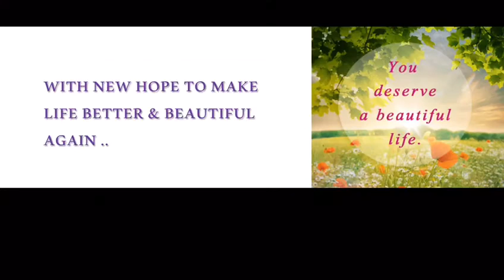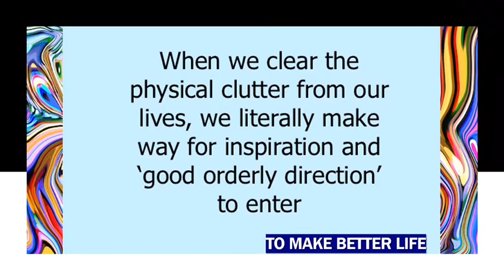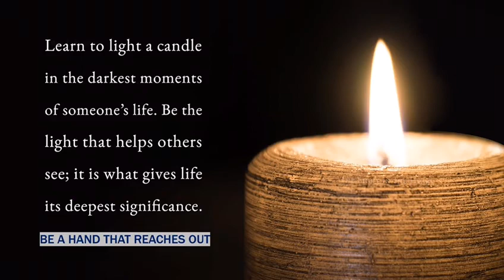# CELEBRATION TIME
FESTIVE TIME .. SO LET'S CELEBRATE .